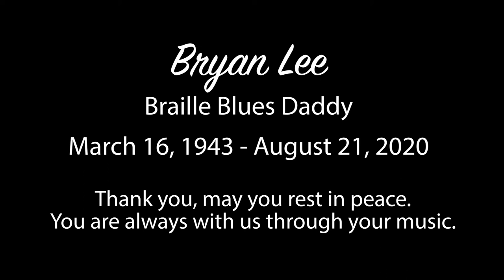Bryan Lee & Joey Gilmore 6 22 2019 The Funky Biscuit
We lost one of the great blues men on 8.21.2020 Mr. Bryan Lee - Braille Blues Daddy - blues guitarist and singer.

Bryan had a long musical career in the blues and is loved by everyone who knew him. He will be missed beyond words & our hearts go out to all of his family & close friends during this heartbreaking time.

We love you Bryan, thank you for all of music you made that has brought joy & uplifted us through the years. You will live forever through your music. Rest with angels until we meet again...